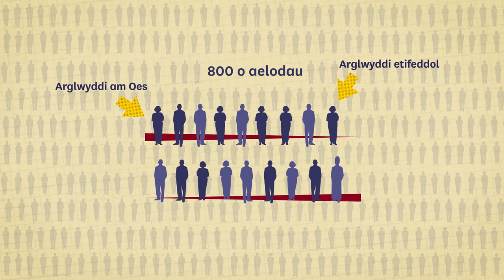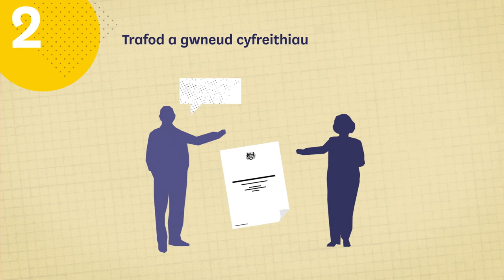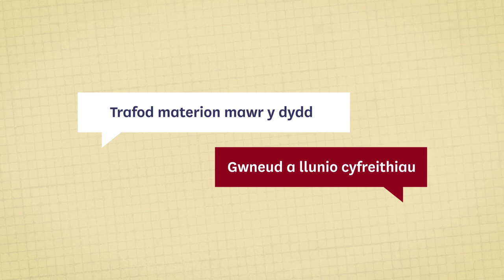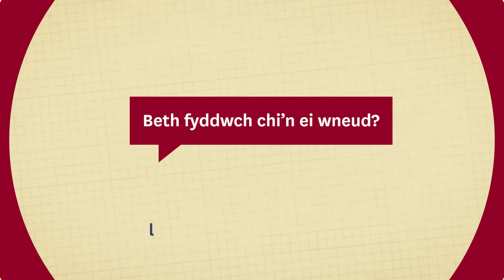Beth yw Tŷ’r Arglwyddi: Canllaw i fyfyrwyr ysgolion uwchradd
Dysgwch am Dŷ’r Arglwyddi yn yr animeiddiad hwn ar gyfer plant 11-16 oed. Archwiliwch rôl, gwaith ac aelodaeth Tŷ'r Arglwyddi a sut mae'n sicrhau bod y llywodraeth yn atebol.